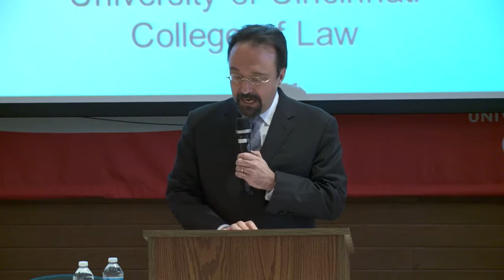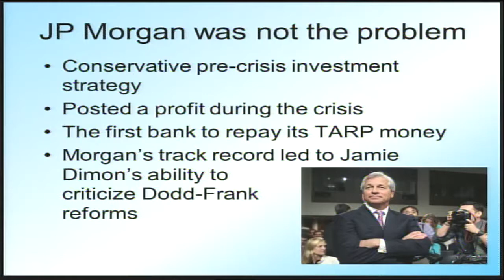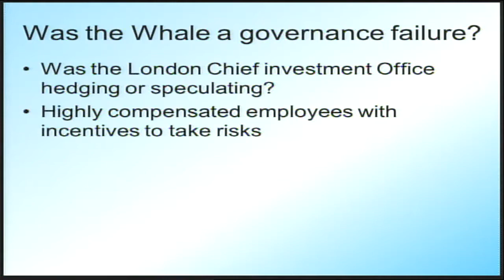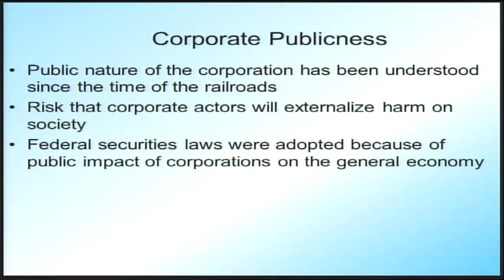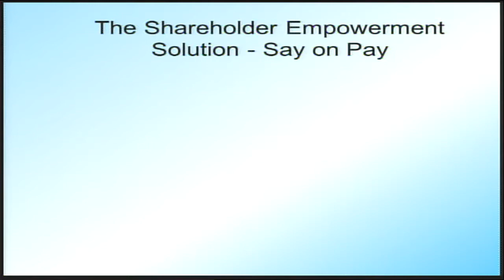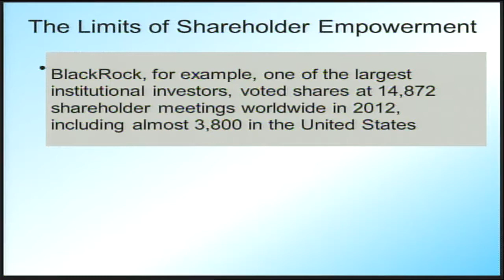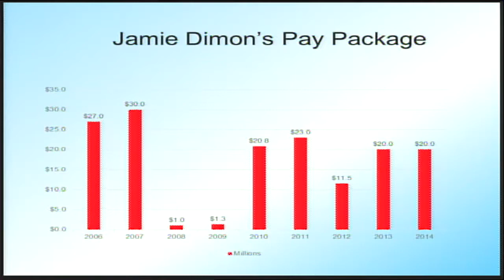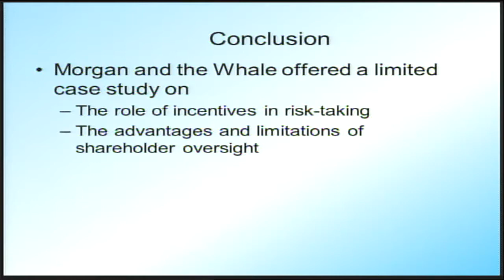2015 Robert S. Marx Lecture with Professor Jill Fisch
2015 Robert S. Marx Law Lecture with Professor Jill Fisch. Topic: The Mess at Morgan: Risk, Incentives and Shareholder Empowerment."